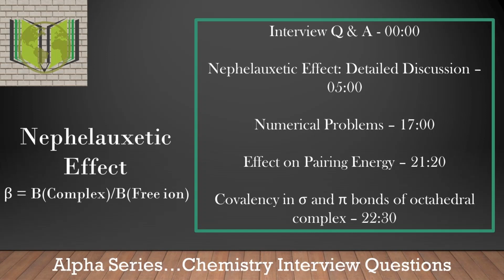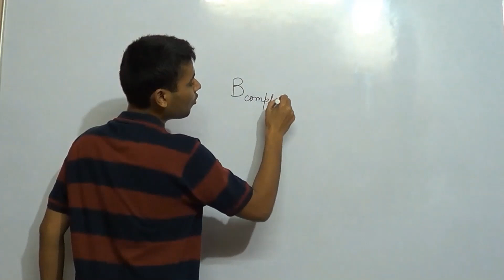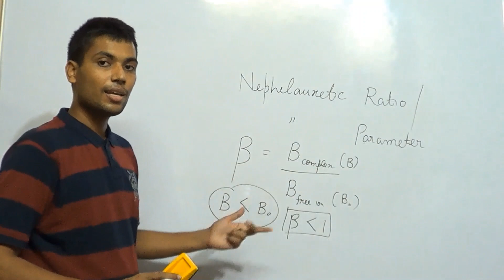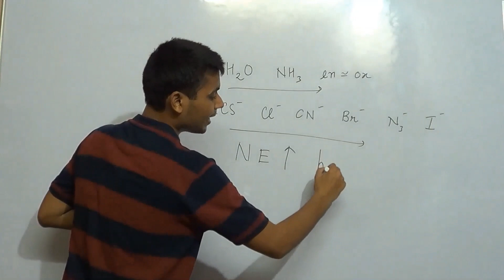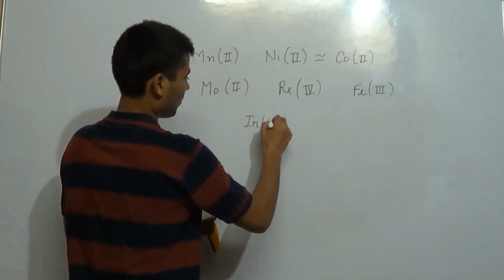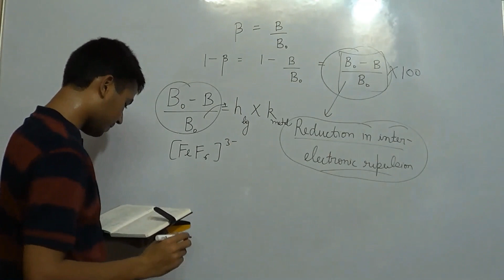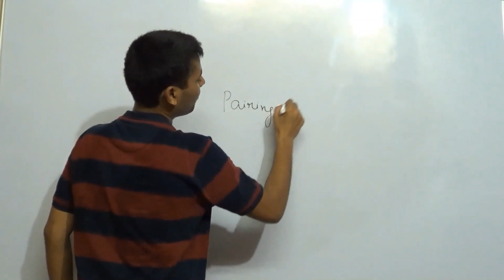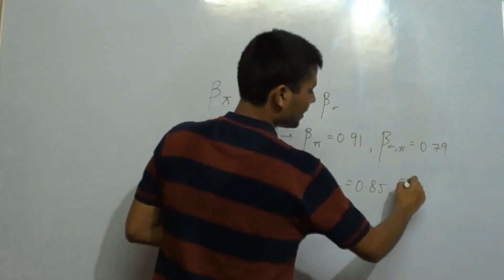NEPHELAUXETIC EFFECT | ALPHA SERIES | 4 | BARC | TIFR | PhD | CHEMISTRY INTERVIEWS Q & A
Chemistry interview questions. BARC, TIFR and PhD Interview questions.

Time wise distribution of content in the video:
1) Interview Q & A : 0:00
2) Nephelauxetic Effect: Detailed Discussion : 05:00
3) Numerical Problems : 17:00
4) Effect on Pairing Energy : 21:20
5) Covalency in Sigma and Pi Bonds of Octahedral Complex : 22:30

Let's study one of the limitations of Crystal Field Theory (CFT) and understand how covalent character is observed experimentally between metal and ligand bond.

Understanding Basic concepts!!

Alpha Series...